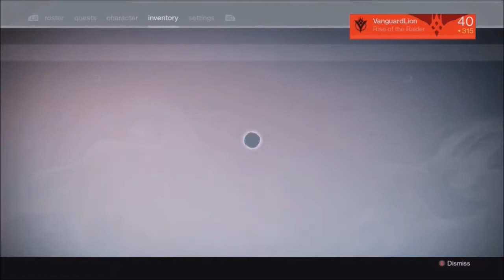Destiny Archive: Oryx Challenge Mode - Kings Fall Raid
This is a nostalgic one..the Oryx Hard Mode challenge from Destiny 1. I found it lurking on my hard drive and thought it would be cool to put this on the channel for you guys to reminisce about.